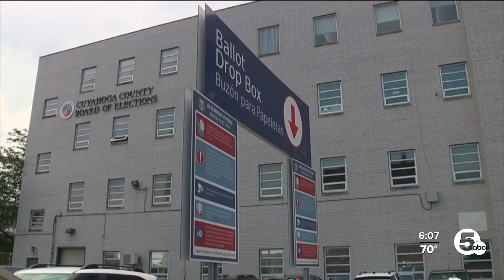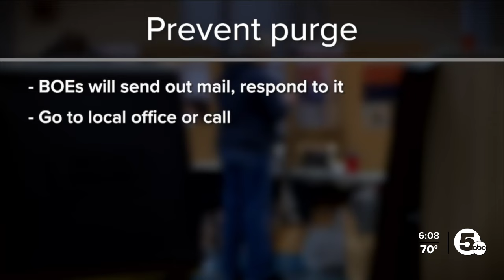How to find out if you are still registered to vote before Ohio’s purge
Ahead of the November election, Ohio Secretary of State Frank LaRose has instructed officials to purge inactive voters from the rolls.